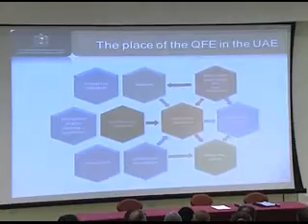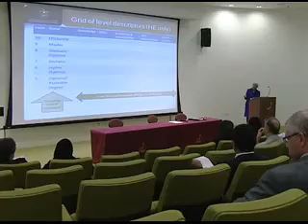تفعيل منظومة المؤهلات في مؤسسات التعليم العالي...